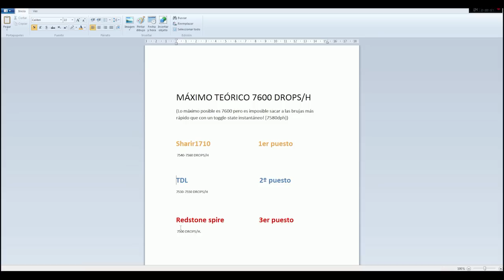Congrio Survival 1.8 - ep43 TDL witch farm.Super granja de brujas!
En este episodio de Congrio Survival construiremos el modelo de granja de brujas de TDL, un pedazo de granja con la que me he divertido como hacia tiempo que no me divertia :D
CRÉDITOS
intro por guardiantek
DESCARGA DE LA GRANJA

MÚSICA